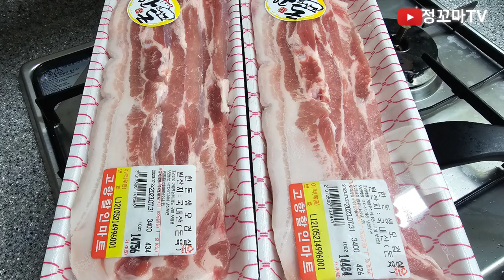한돈 오겹살 로 제육볶음 만들기